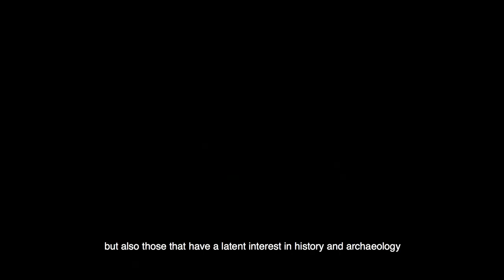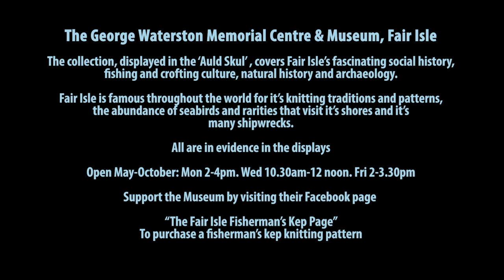Fair Isle A Short History of the Isle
Support the Museum by buying their exclusive Fair Isle Fisherman’s Kep knitting pattern

Welcome to the Fair Isle Virtual Tour!

Written and narrated by islanders, this tour is designed to bring you closer to this unique island and its people. Join us and find out what it's like to live in a place where the Atlantic meets the North Sea. Learn of the rich history and tradition which is supported by a resilient and close-knit community, and enjoy the beauty and wildlife this small Shetland Island has to offer.

This tour was funded by the Rural Communities Ideas into Action Fund, we thank them for their kind contribution to the project.